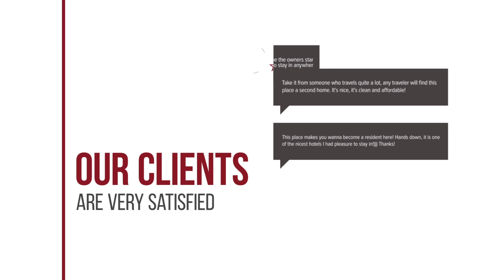Hotel Dougas hotel review | Hotels in Arkoudi | Greek Hotels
Hotel Dougas hotel video review. Hotels in Arkoudi, greek 3 stars hotels.